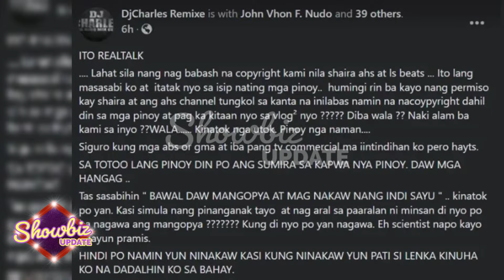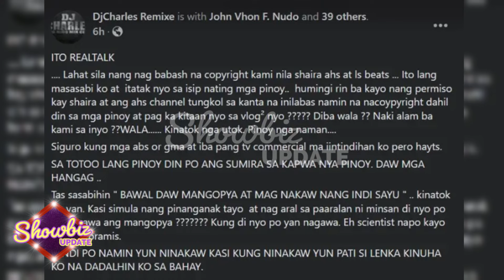Selos by Shaira Moro Singer "TSINUGI" na ng Youtube! DJ Charles Remix Pinagtangol si Shaira Moro!